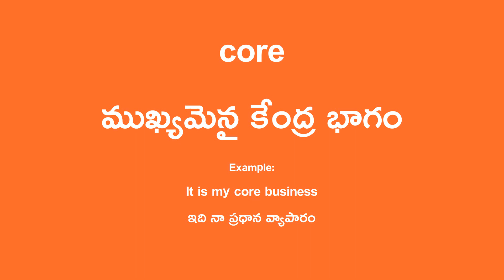core Meaning in Telugu - ముఖ్యమైన కేంద్ర భాగం English Translation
core Translation in Telugu.

Example Sentence:
It is my core business
ఇది నా ప్రధాన వ్యాపారం